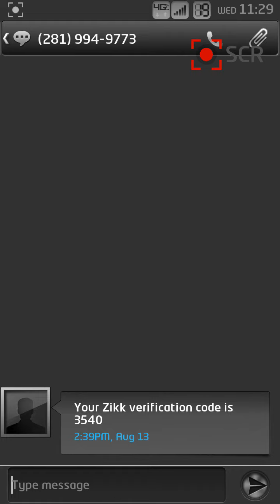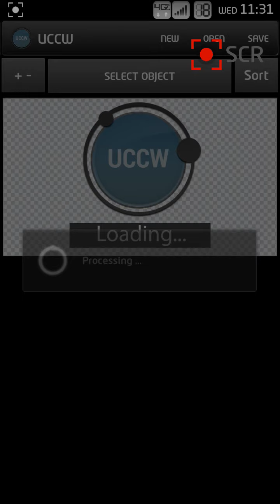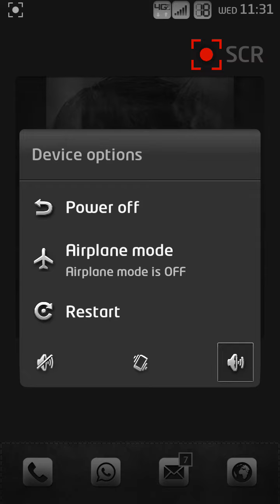My phone theme part 2